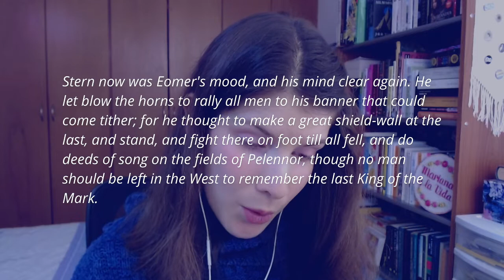TOLKIEN TAG 📚 Heavy geeking ahead... (don't say I didn't warn you).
CLIPS USED:
Arwen clip from The Fellowship of the Ring movie
Faramir clip from The Two Towers movie
Clip from The Late Show with Stephen Colbert: Liv Tyler Makes Stephen's 'LOTR' Dream Come True

BOOKS MENTIONED:
J.R.R. Tolkien: A Biography, Humphrey Carpenter
The Frodo Franchise: The Lord of the Rings and Modern Hollywood, Kristin Thompson

TAG QUESTIONS / VIDEO CHAPTERS:
0:00 - Hi!
0:08 - About the tag
1:07 - How does your Middle Earth story begin?
8:04 - What is your favorite Middle Earth book?
9:09 - What is your favorite movie?
10:54 - Movies or books?
11:27 - Who are your favorite characters?
11:52 - What Middle Earth race would you be?
12:27 - Best actor/character casting match?
13:11 - What is your favorite place in Middle Earth?
13:20 - What is your favorite quote from the books or movie?
23:17 - Phew! Bye.

ME, ELSEWHERE:
The Storygraph: @marianamasbooks